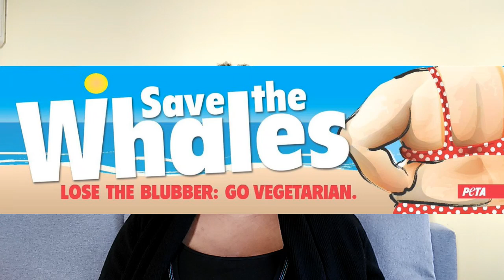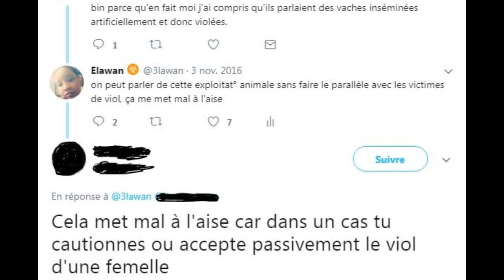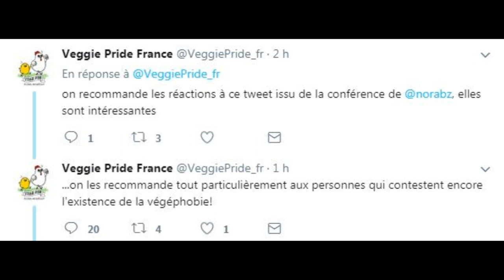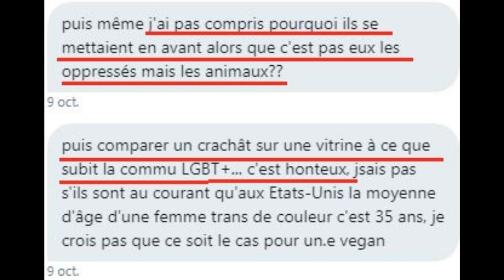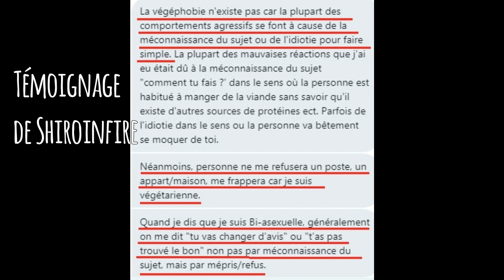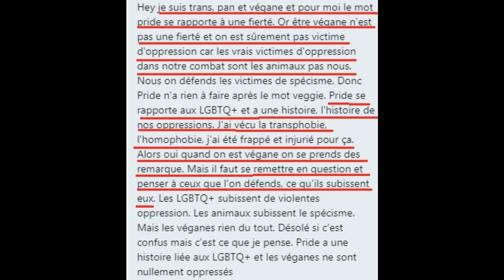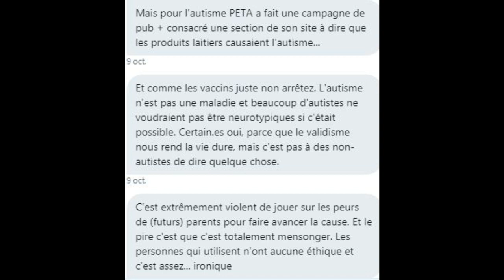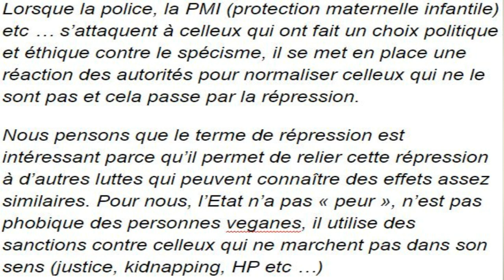P&B #15 | Quand les vegans deviennent problématiques (surtout oppressifs)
*déroule!*

Sujet important sur le veganisme et sur la tendance des vegan.e.s à devenir oppressif.ve.s.
à partager à tou.te.s tes potes vegan.e.s!

Pour en savoir plus:

- Regroupement de tweets sur la question du viol des vaches (TW viol

Si tu le souhaites, tu peux me soutenir ^^ (et merceee aux Tipeureuses Nicolas, LouMichel, Bruise et Mr Takoyaki92! bientôt le micro et la caméra!!)